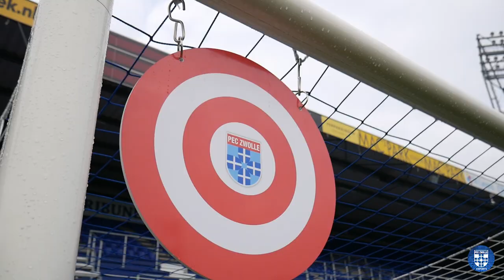PEC Zwolle eSports Challenge - Aflevering 1 Mustafa Saymak 🎮⚽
PEC Zwolle eSports Challenge!

De eerste aflevering wordt afgetrapt door Stefan Vellinga (Pecman038) en Mustafa Saymak, middenvelder van PEC Zwolle.

Spel uitleg:
Mustafa kan door middel van 3 skills games punten bij elkaar verzamelen. De skills games bestaan uit:
1. De vrije trap;
2. SmartGoals;
3. PECMAN knallen.

De gewonnen punten zijn na afloop in te wisselen voor boxen om het Pecman moeilijker te maken met FIFA om het zo wat spannender te maken.